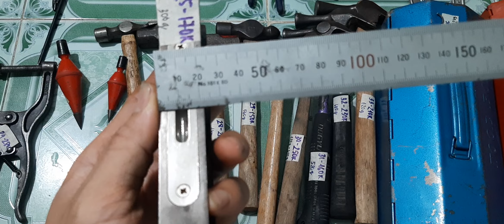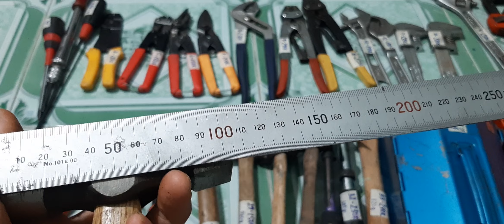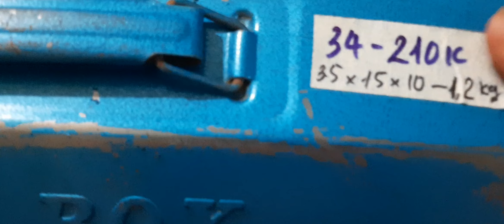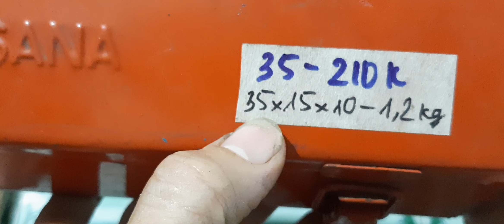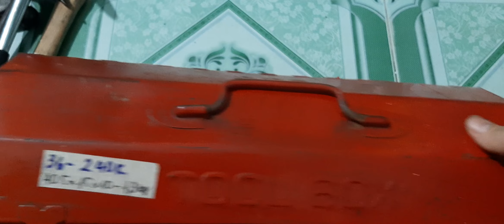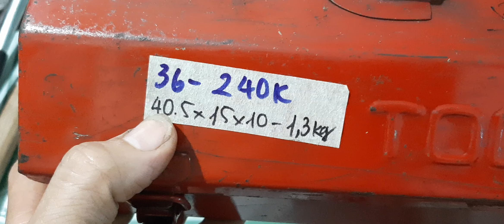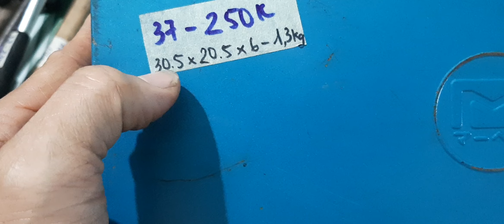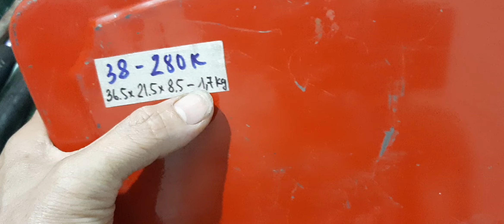Clip 50p2: (bán hết p2) Dụng cụ Nhật bãi. SĐT 0388480747